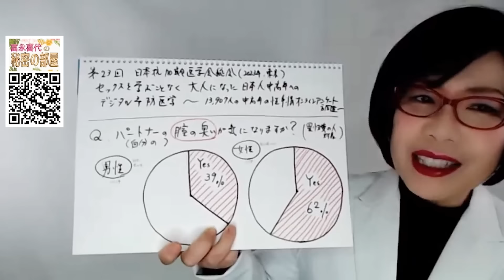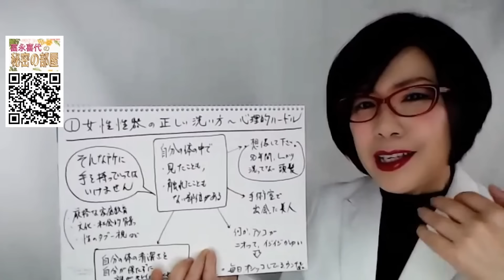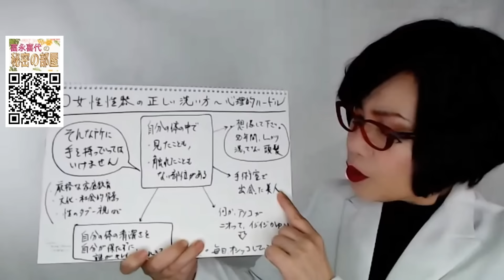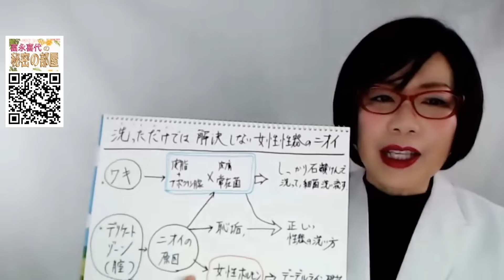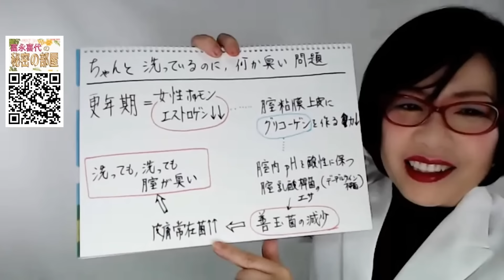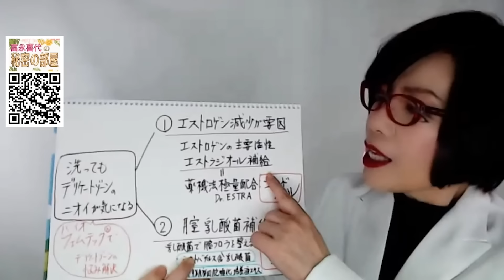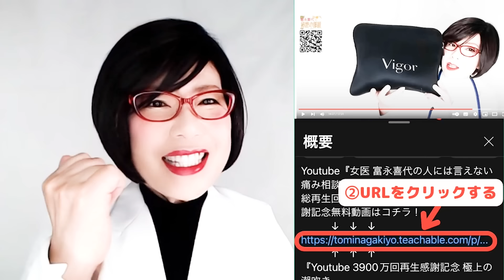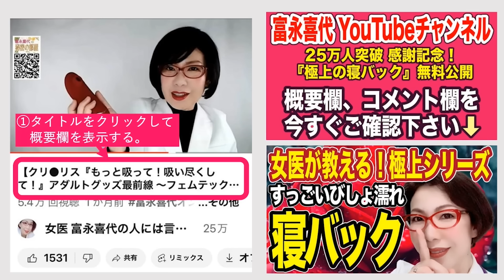【洗っても洗ってもアソコが臭い問題を解決！～女性ホルモンと乳酸菌の力でフェムケア～フェムテック最前線：女医 富永喜代のセックスオンライン講座】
YouTube『女医 富永喜代の人には言えない痛み相談室』の
〜すっごい びしょ濡れ 寝バック～ 無料動画プレゼント』受け取って♡

女性のアソコの臭いが気になるか？という調査をインターネット調査したところ、
（ 日本ペインクリニック学会 第57回総会にて発表 ）

男性が女性パートナーの腟の臭いが気になると答えたのは、39％
女性が女性自身の腟の臭いが気になると答えたのは、62％
でした。

やはり、「気になる」が多数です。

現在の中高年、更年期世代の女性が受けてきた性教育は、
「そんなところを見てはいけません」
「そんなところを触っちゃいけません」
「口に出してもいけません」
という「いけません」性教育を受けた方が多いと思われます。

ですから、自分の性器を見たことも触ったこともない。
お風呂で洗うときも、表面を撫でるようにしか
洗ったことがないという女性もいます。

自分の体の一部なのに、自分の手で性器を洗うことすら、
心理的なハードルをなかなか超えられないんです。

女性の性器は極めて立体的で複雑です。

表面を撫でるだけでは、大陰唇と小陰唇の溝に溜まった垢を取りきることはできません。
陰毛の根本に詰まった皮脂を取りきることもできません。

腟は細菌の侵入から体を守るため、分泌液を流しています。
下着につく”おりもの”が、その一部なのですが、体液が流れ出る、ということは湿気っている、ということ。”湿気っている”のが正常な状態ですから、蒸れやすく、細菌に感染しやすい布石があるんですね。

また、更年期世代の女性は、女性ホルモンが減少してくる年代です。
女性ホルモンの減少が原因で、腟上皮細胞のグリコーゲンが減少します。グリコーゲンは、腟善玉菌の餌ですから、その減少は腟善玉菌（乳酸菌）の減少に直結します。

その結果、乳酸が作り出していた腟内の酸性環境が崩れ、外から入ってくる悪玉菌が増加します。これが原因で腟内フローラの環境が乱れ、外界からの細菌などの侵入を許し、ニオイのもとを作っていきます。

『洗っても洗っても腟がにおう』という方は、これが原因になっている方も多くいます。

また、”腟内を洗ってしまう”という厳禁行為をしていませんか？

清潔にしたいがために、ボディソープなどで腟の中まで念入りに洗うことはタブーです。
腟の善玉菌が石鹸で死滅してしまい、酸性を保てなくなった腟に悪玉菌が侵入・増殖します。

当院の性交痛外来では、下記の2つの対策をお勧めしています。

① 女性ホルモン エストロゲンを補給
女性ホルモン　エストロゲンの主要活性成分であるエストラジオールを
薬事法規定容量最高上限まで高配合した
『 Dr.ESTRA ゴールドラベル 』を塗って、皮膚から有用成分を吸収させる。
マッサージをすれば、血流改善からより効果的です。

② 腟乳酸菌の補給
『エストラジェル』は、乳酸菌で腟内フローラを整えるバイオフェムテック®
デリケートゾーン専用保湿ジェルです。
ラクトバチルス乳酸菌(子宮内環境を整える乳酸菌)を配合し、
ヒト脂肪細胞順化培養液エキス(うるおいを保つ成分を自ら生み出す力をサポート)も配合しています。

　　　　⇒　Dr.ESTRA ゴールドラベルとエストラジェルは、こちらから

この方法で、約8週間で腟のにおいが半減したという成果を得られています。
（第30回 日本性機能学会西部総会 発表）

ご相談は、当院の性交痛外来で受け付けております。
などのご相談もこちらからどうぞ。

愛媛県松山市 富永ペインクリニック院長。麻酔科指導医。YouTube 6000万回再生。著書96万部超。SNSフォロワー数42万人。NHKおはよう日本、金スマ等TV出演多数。

富永ペインクリニックの公式メルマガにご登録ください。

富永ペインクリニック公式メルマガ
ご登録は、こちら